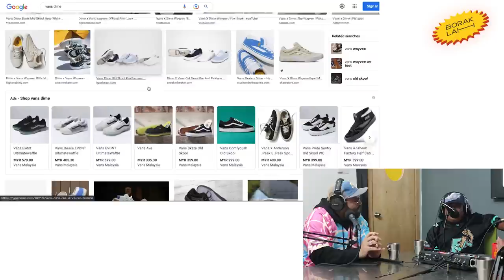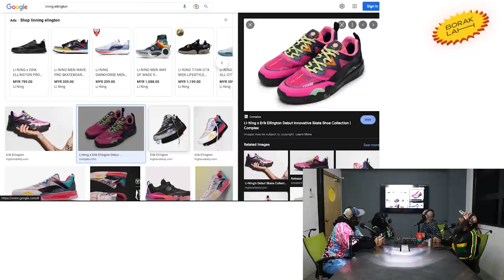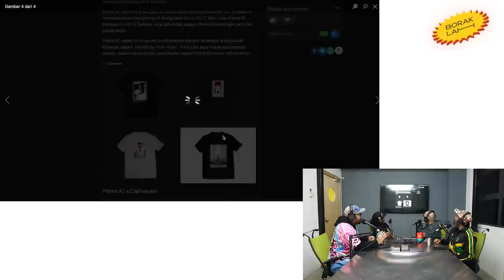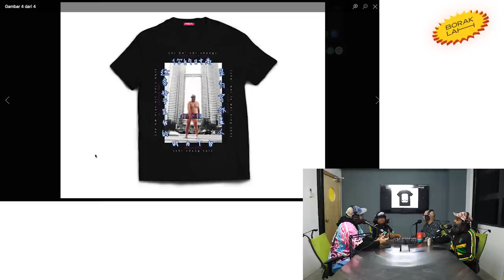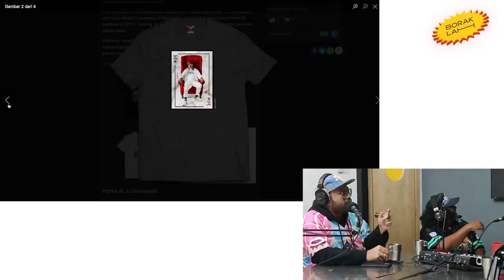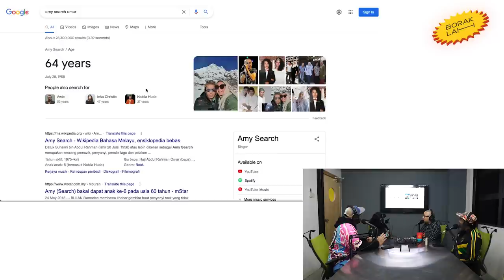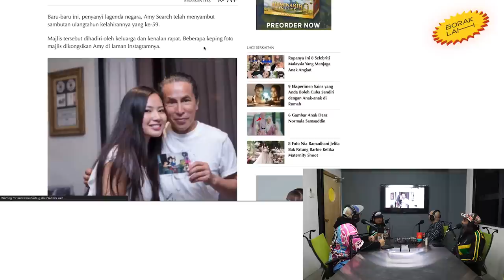BorakLAH #17 | Kisah Benar Liku-Liku Perjalanan PEAK KL!!!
Episod BorakLAH kali ini, Bryan (@bryanbotakchin), Hans Abdullah (@hansabdullah) & Prakash Daniel (@prakashdanielcomedy) bersama tetamu istimewa Mamak (@yewchii) yang merupakan pengasas jenama lokal terkenal PEAK.KL (@peak.kl) menceritakan perjalanan jatuh bangun jenamanya selama lebih 7 tahun.

Host:
Bryan